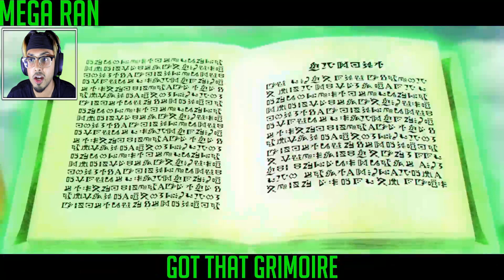RUSTAGE -- SHONEN JUMP RAP CYPHER 2 REACTION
Title: RUSTAGE -- SHONEN JUMP RAP CYPHER 2 REACTION ft. Shofu, Fabvl, VI Seconds & More

Ayee what's popping YouTube?! It's your boy Ego and today Rustage is back with a brand new cypher with more heat!!